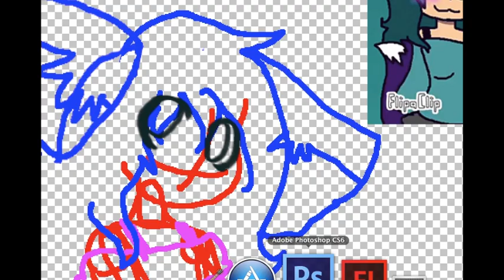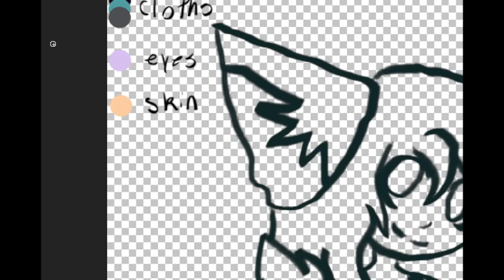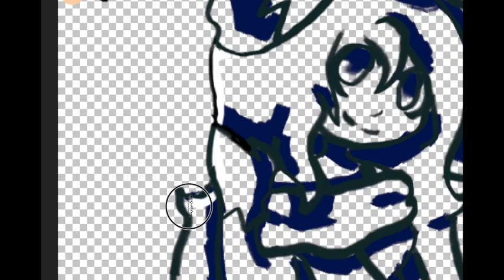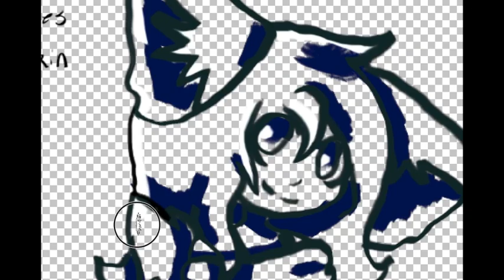Gift for Kiki Draws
If you want to skip to the speedpaint: 0:30
I like this person a lot And I wanted to make something for her. AND THUS THE CREATIVE JUICES FLOWED